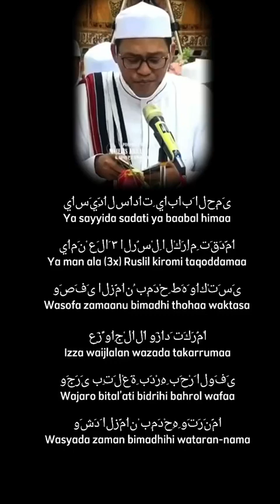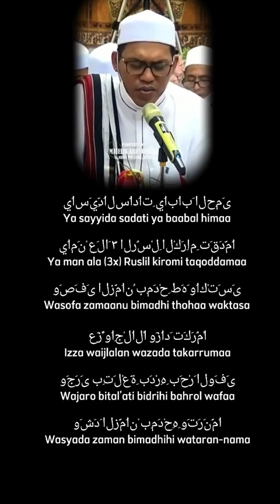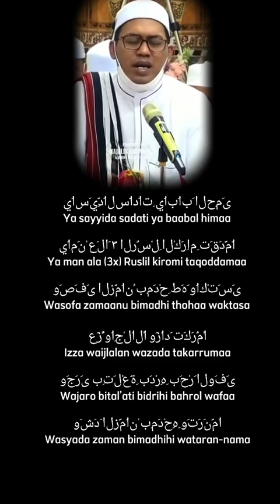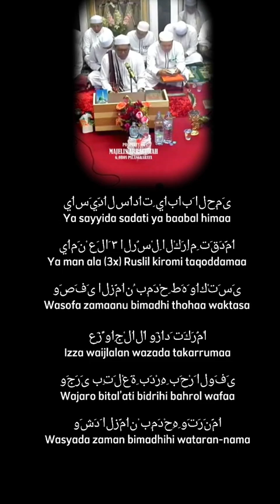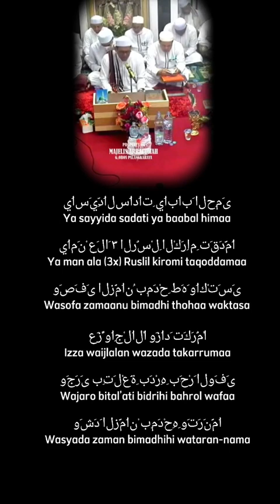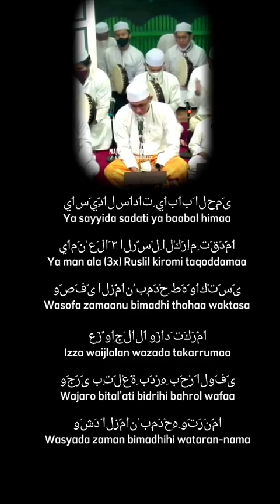Ya Sayyidas - Guru Achmad Taupik